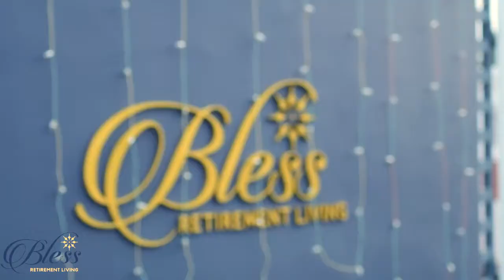REFLECTIONS 2019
തിരക്കിട്ട ജീവിതത്തിനൊടുവിൽ മറന്നുപോയ സന്തോഷങ്ങളും ഹൃദയത്തിൽ എവിടെയോ മറഞ്ഞുകിടന്ന കുട്ടിത്തവുമൊക്കെ തിരിച്ചുപിടിച്ച് ചിരിച്ചും ചിരിപ്പിച്ചും ചിന്തിപ്പിച്ചും  ഒരു കുടുംബമായി ബ്ലെസ്സിന്റെ യാത്ര  തുടരുകയാണ്. ഒത്തുചേരലുകളും ആഘോഷങ്ങളും അംഗീകാരങ്ങളും ഒക്കെ നിറഞ്ഞ ബ്ലെസ്സിന്റെ അനുഗ്രഹീതമായ യാത്രയുടെ മൂന്നാം വർഷം, 2019.

Time flies so fast! The first month of 2020 has elapsed and yet it feels like the first day of this year! It’s been three years since we have started our journey. Work-life is not a sprint. It’s a marathon that one needs to keep on running and achieve one milestone after the other.
For all these years we have done a lot for the improvement of the services of the institution and we’ll always be indebted to all our residents, their family, and staff for their great support. We feel proud to complete yet another successful year with great satisfaction and happiness.
And Celebration never ends at Bless!!!
We are extremely delighted to share the wonderful moments of another successful year and the myriad happy moments we shared together in Bless family with all of you. We look forward to your continued support now and in the future.
Happy viewing!